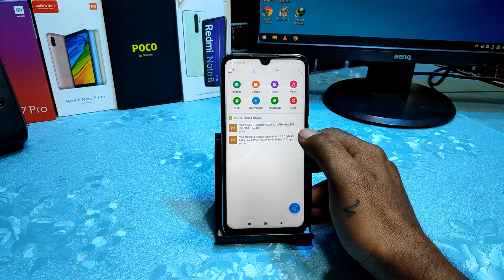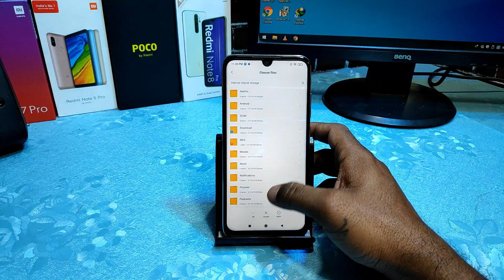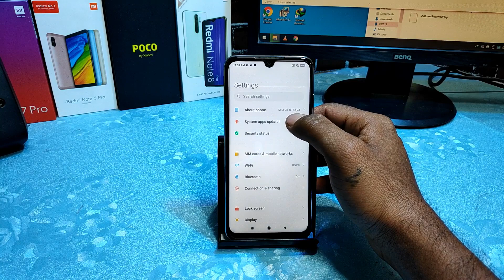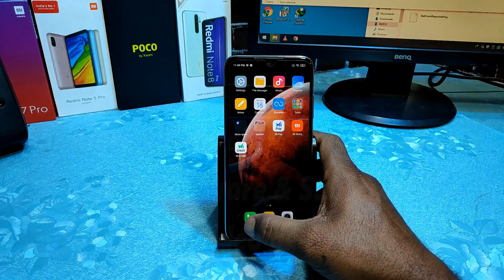MIUI 12 India/Global Stable - V12.0.5.0 Android 10 Redmi Note 7 Pro | No Data Wipe | Manual Update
@Technology vikram

Hi Friends

How to Install MIUI 12.0.5.0 Update Redmi Note 7 Pro No Data Wipe | Manual Update | MIUI 12.0.5.0 |

MIUI 12 India/Global Stable - V12.0.5.0.QFHINXM | Android 10.
Updated: 17/01/21

Changelog:
• Updated Android Security Patch to January 2021. Increased system security.

Redmi Note 7 Pro MIUI 12.5 Update Full Changelog & New Feature | PUBG Game Play After Update |

Easy Way to Install Official TWRP Recovery & Root MIUI 12.0.4.0 on Redmi Note 7 Pro | No Bootloop |

If you got Bootloop here a video to solve bootloop :
How to Fix Logo Stuck Problem On Boot Screen|  | Unbrick Redmi Note 7 Pro Stuck Logo, Bootloop 2019

If you install global rom in indian rom u ll get error 7 while flashing for that solution follow this video method
Fix Error 7 in TWRP While Flashing ROM on Redmi Note 7 Pro and for All Devices 2020 Method 100% Work

Official Way to Install OrangeFox Recovery & Root MIUI 12.0.4.0 Redmi Note 7 Pro | No More Bootloop

How to ROOT Redmi Note 7 Pro MIUI 11 Android 9 Pie | Best Method | 100 % Working | Hindi |

Evolution X 4.0 | Best Android 10 ROM for Gaming & Battery Life | Redmi Note 7 Pro | How to Install

How to Install Custom ROM Without Bootloop on Redmi Note 7 Pro _ 100% Working Method No Bootloop

Official Pixel Experience New Build is up for Redmi Note 7 Pro | Full Review | Gaming Review |

MIUI 11.0.5.0 | Top 25 Hidden features| MIUI 11 Update | Redmi note 7 Pro | Tips and Tricks

Best Method to Install TWRP on Redmi Note 7 Pro MIUI 11 Android 9 Pie | 100 Working Method | Hindi |

Go back to MIUI Stable From Any Custom ROM Redmi Note 7 Pro | Without Brick & Lock Bootloader |